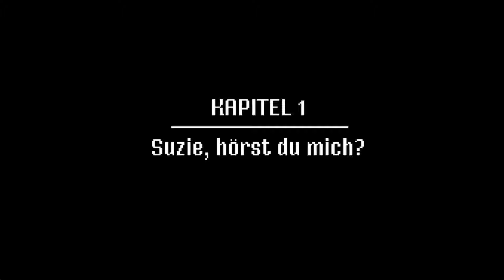Stranger Things the Game 01 ... XBOX Let''s Play Gameplay Deutsch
Gespielt auf meiner Xbox One X !

Falls Euch das Video gefallen hat dann folgt Mir doch einfach und verpasst kein weiteres :-)

Recording Equipment:
Asus ROG + Behringer Xenyx Q502 + Maranz MPM-1000